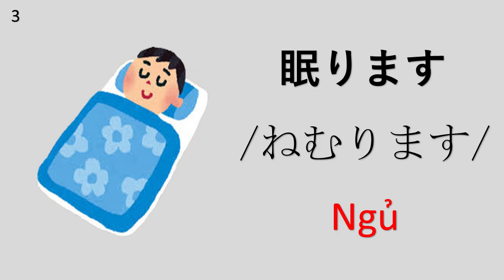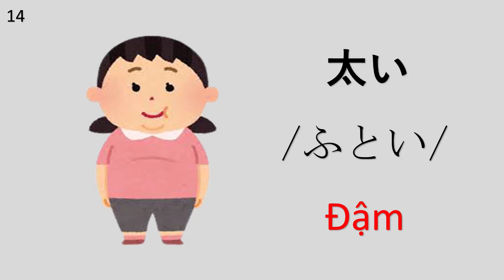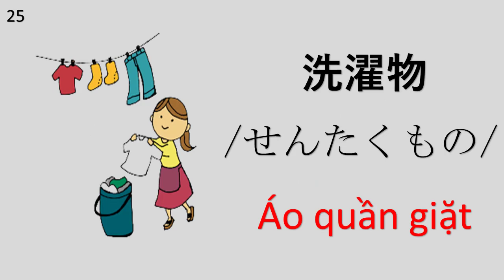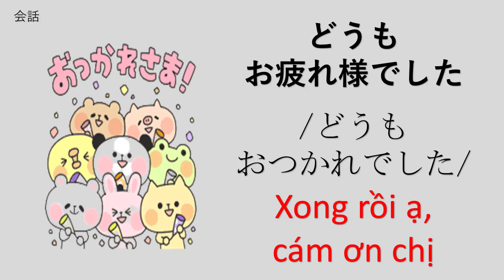Từ vựng minano nihongo N5 | Bài 44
giáo trình Minnano Nihongo
Với những bạn đã và đang học tiếng Nhật, chắc hẳn đều rất quen thuộc với quyển giáo trình “quốc dân” Minnano Nihongo trong giới học tiếng Nhật. Đây là quyển giáo trình được sử dụng nhiều nhất tại các trường học và trung tâm tiếng Nhật tại việt Nam hiện nay. Giáo trình này có các bộ sách từ Sơ cấp đến Trung cấp, được biên soạn theo chuẩn giáo trình đào tạo tiếng Nhật quốc tế.
Minnano Nihongo được viết hoàn toàn bằng tiếng Nhật. Đối với những người mới tiếp xúc với tiếng Nhật thì điều này có thể hơi khó khăn. Tuy nhiên do được dùng làm giáo trình chính thức để giảng dạy, các bài học trong sách sẽ được hướng dẫn và giảng dạy bởi các giảng viên am hiểu và kinh nghiệm. Chỉ cần học qua và làm quen với một vài bài đầu tiên là bạn đã có thể hiểu được cơ bản và học theo dễ dàng.
Minna no Nihongo sơ cấp cung cấp khoảng gần 2200 từ vựng tiếng Nhật, trong đó có nhiều từ rất hữu dụng trong đời sống hằng ngày.

Còn về phần ngữ pháp, giáo trình Minna no Nihongo đề cập đến nhiều mẫu ngữ pháp sử dụng trong đối thoại giao tiếp đời thường, đồng thời giới thiệu những cách dùng cao cấp hơn của chính những mẫu ngữ pháp đó.

Về phần Bài tập, các bài tập trong giáo trình Minnano Nihongo sẽ  giúp cho học viên hiểu được và ứng dụng được kiến thức bài học hiệu quả khi lặp lại nhiều lần từ vựng và ngữ pháp một cách cẩn thận.